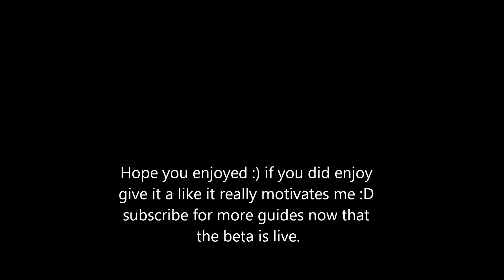Update vid + Xp lamp from Combat Training runescape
Xp lamp from Combat Academy RuneScape plus upates :P I do not own RuneScape or any of its rights.